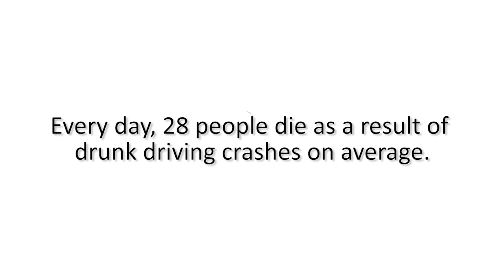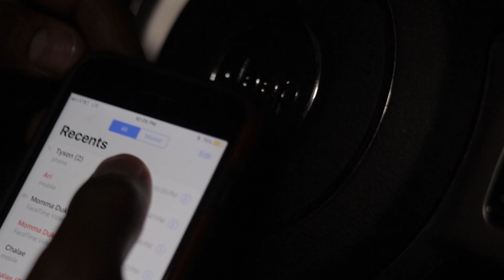Wasteland| Ep. 3| UNHiNGED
A man loses his daughter to a fatal car accident and searches for answers.